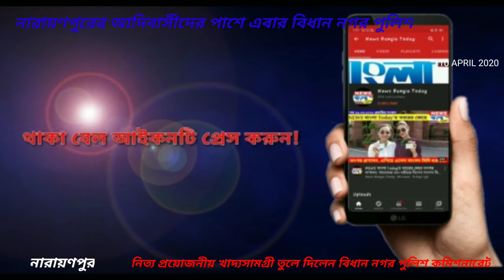নারায়নপুরে অসহায় আদিবাসীদের ত্রান বিতরণে বিধাননগর পুলিশ কমিশনারেট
নারায়নপুর কাদিহাটি আদিবাসী পাড়ার মানুষের হাতে নিত্য প্রয়োজনীয় খাদ্য সামগ্রী তুলে দিল পুলিশ

বিধাননগর কমিশনারেটের
নারায়ণপুর থানা ও এয়ারপোর্ট ট্রাফিক পুলিশের উদ্যোগে  থেকে নারায়ণপুর থানা এলাকার কাদিহাটি বীরশা মুন্ডা পল্লীর বাসিন্দাদের হাতে নিত্য প্রয়োজনীয় খাদ্য সামগ্রী তুলে দেওয়া হল। এই এলাকায় প্রায় ৯৫ ঘর আদিবাসী সম্প্রদায়ের পরিবারের বাস। প্রত্যেকের জীবন জীবিকা দিনমজুর ও লোকের বাড়িতে পরিচারিকার কাজ। ২১ দিনের লকডাউনের জন্য তাঁরা গৃহবন্দী। দিন আনা দিন খাওয়া মানুষের পাশে এগিয়ে আসল নারায়নপুর থানা ও এয়ারপোর্ট ট্রাফিক পুলিশ। আদিবাসী পরিবারের মানুষের হাতে চাল, ডাল, আলু,পিঁয়াজ, তেল, সাবান সহ নিত্য প্রয়োজনীয় খাদ্য সামগ্রী তুলে দিলেন নারায়নপুর থানার আইসি তুষার কান্তি সরদার ও এয়ারপোর্ট ট্রাফিক ইন্সপেক্টর সুশান্ত মন্ডল।

পলাশ নস্কর, বিধাননগর